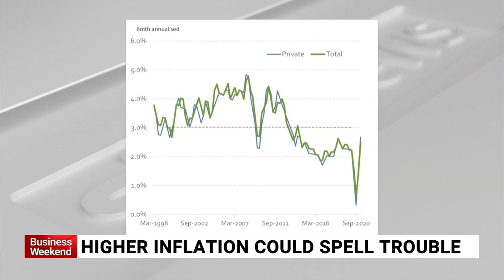ROSS GREENWOOD - HOW THE VICTORIAN LOCKDOWN IS REALLY EFFECTING THE ECONOMY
The Advantage contributing editor Ross Greenwood tackles the risks and rewards that have come out of Australia's unique in-and-out of lockdown financial environment. Our nation has experienced a downward trend of inflation in recent years.. but is inflation going to start becoming a presence here again?
Closed borders = a lack of overseas workers; and this means wages are rising in some sectors.
Inflation could spell trouble.